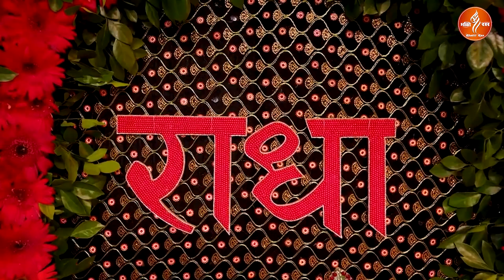Kali Kamli Wala भजन - काली कमली वाले से मुझे प्यार है - Banke Bihari songs 2023 ll Kapil jaisiya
Kali Kamli Wala भजन  - काली कमली वाले से मुझे प्यार है  - Banke Bihari songs 2023 Krishna Bhajan
सबसे बड़ी है अदालत तुम्हारी  - बहुत ही मधुर भजन श्री कृष्ण भजन 2023 ll Ritu Ruhela ll Bhakti Ras

1- - काली कमली वाले से मुझे प्यार है
2- Mere Uthe Virah Ki Perh Sakhi HaridwarJaungi
3- सांवरे जबसे पी तेरे नाम की दवा
4- Mere Uthe Virah Ki Perh Sakhi Vrindavan Jaungi
5- Bhole Teri Kawad Tha Li Kapil Jaisiya

🎶Song - सबसे बड़ी है अदालत तुम्हारी

🎤Singer - Kapil Jaisiya

🖊Lyrics -

 📽 - Edit - Sumit

📽Recording - Love Choudhary

📌Label - Krishn   Bhajan